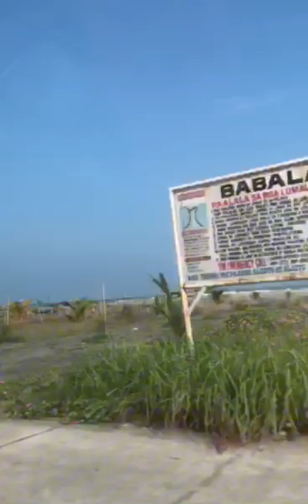My hometown Lingayen_by Lin VT